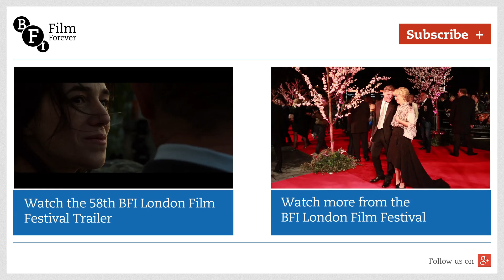Josephine Decker on Butter on the Latch | BFI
Josephine Decker on Butter on the Latch | BFI London Film Festival 2014.

Director Josephine Decker reflects upon her tale of a friendship which dissolves at a Balkan music festival in the woods of California. Decker ruminates on her inspiration, the film’s potential audience, and our relationship with nature.